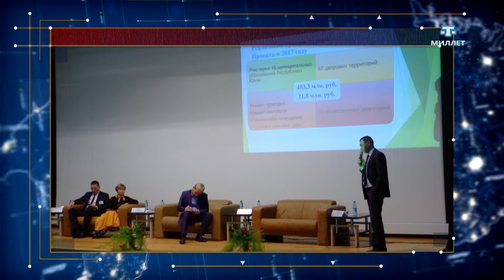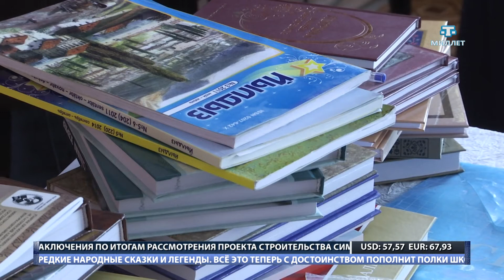ХАБЕРЛЕР (на крымскотатарском языке). 20.10.17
Янъы хаберлер:
- Ислям Терек районынынъ Кучюк Келичик, яни Ореховка коюнде сакинлер 15 йыл девамында газсыз яшайлар.
- Кезлевде мескен-коммуналь ходжалыкъ хызмети боюнджа конференция олып кечти.
- Къырымда келеджек йылнынъ сонъуна къадар 285 бакъув камераларны ерлештиреджеклер.
- Юзге якъын ренкли ве земаневий неширлер Къарасувбазардаки 4 санлы миллий мектебининъ фондларыны толдурды.